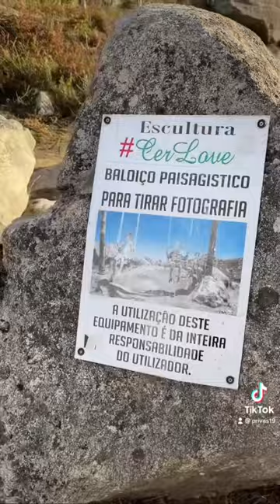GALEGO ATTEMPTS TO READ IN PORTUGUESE 🇵🇹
gostou do meu portugues?

Sing with me on Smule